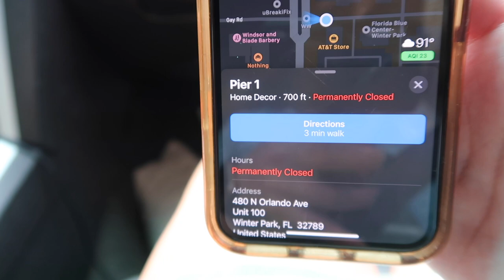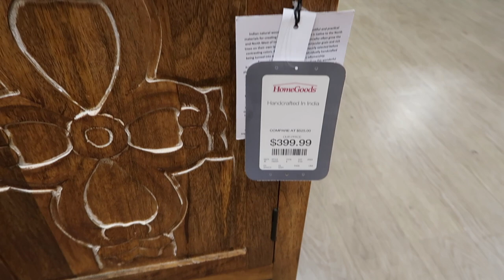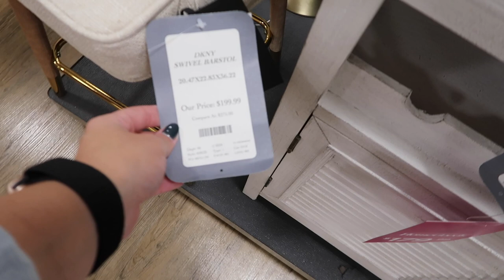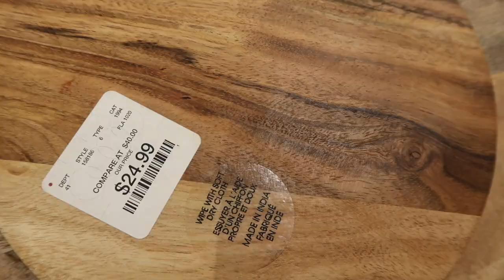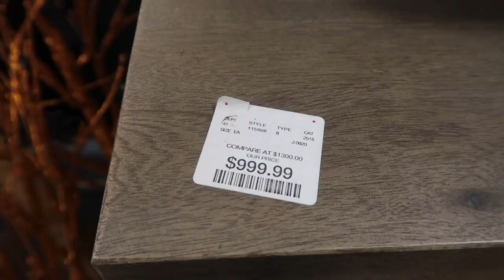HomeGoods SHOP WITH ME + HomeGoods HAUL!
Todays video isa HomeGoods Shop With ME + HomeGoods haul! Featuring RAE DUNN, Fall decor, home decor, furniture shopping, and CHRISTMAS DECOR! We also stopped by Pier 1 Imports to try and check out their clearance but that didn't really go as planned!

xoxoxo katie

FOLLOW ME //
KATIES INSTAGRAM- @KatieVining
KATIES TIKTOK-@KTVining

SHOP EQUIPMENT //
GOPRO ACCESSORIES